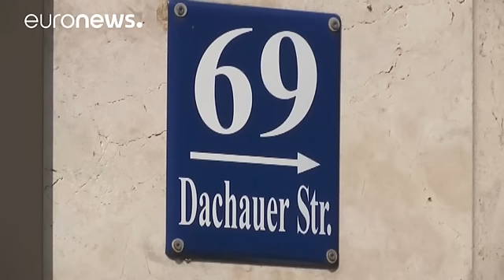همسایه های مهاجم مونیخ: او همیشه تنها بود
تیراندازی مرگبار در شهر مونیخ، همسایه های فردی که گفته می شود، عامل این حمله بوده را در شوک فرو برده است.  آنها می گویند این جوان ۱۸ ساله که ملیت ایرانی- آلمانی داشته کمتر در معرض عموم حاضر می شده و همیشه تنها بوده است.

یکی از همسایه ها که دختری جوان است، می گوید: «هرگز او را ندیده بودم، بنظرم فرد تنهایی بوده، شنیده بودم کارش توزیع روزنامه است. پسر خیلی آرامی بود و از شنیدن آنچه درباره او اتفاق افتاده شوکه شدم.»

فردی دیگر نیز می گوید: «او را همیشه تنها دیدم. نمی دانم که حتی دوستی داشته یا نه ا…